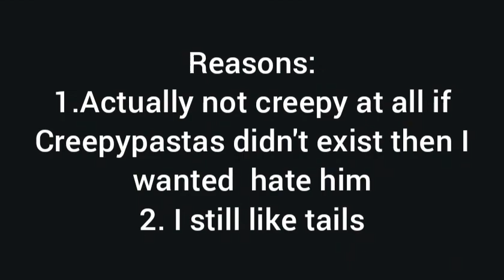One opinion changed